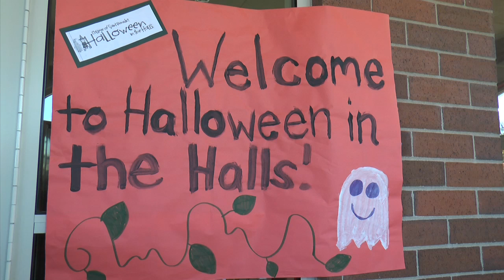Halloween Takes Over St. Bens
Dani Grand Reporting